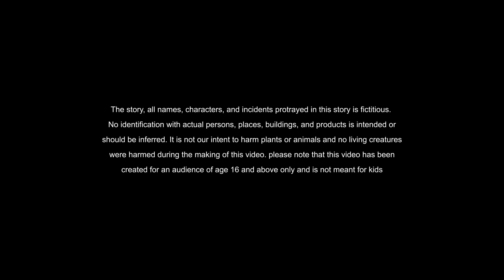hindi stories - पागल पप्पू - हिंदी कहानी - Stories in Hindi - Hindi Moral Stories - Hindi Kahaniya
If you want to learn more about moral stories in hindi  please click:

The video is about moral stories in hindi valuable information but also try to cover the following subject:

Youtube is the best website to go when looking for videos about moral stories in hindi.
Moral stories in hindi is undoubtedly something that intrigues you and other individuals so I made this video about this topic.

Now that you have actually watched our video regarding moral stories in hindi did it helped?
Please share the vid to assist other people looking for hindi animated stories or stories in hindi :)